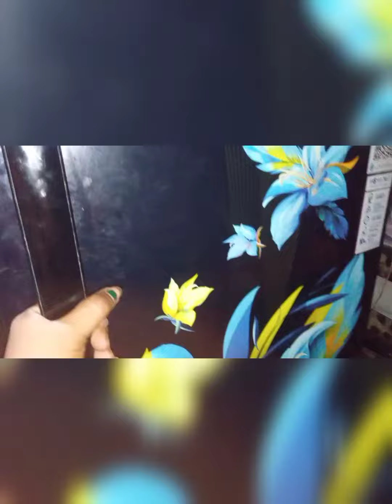Today's mini vlogs 🙃